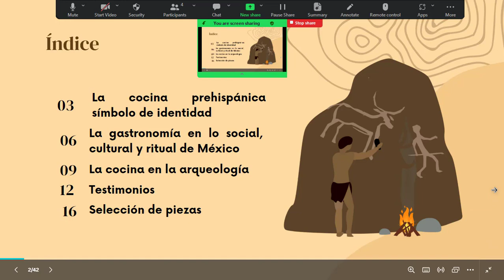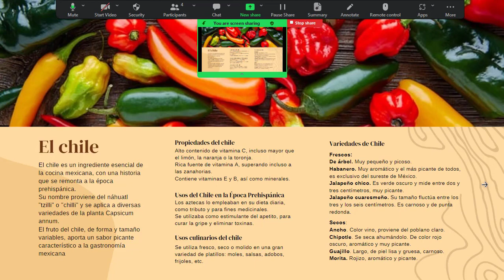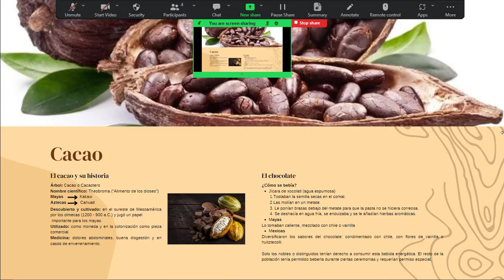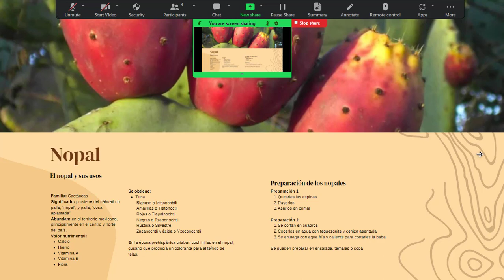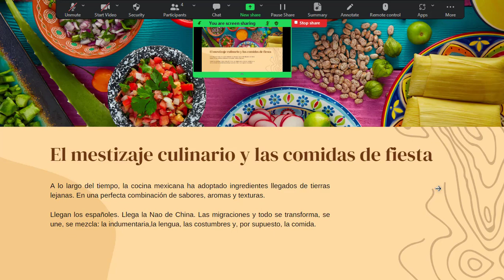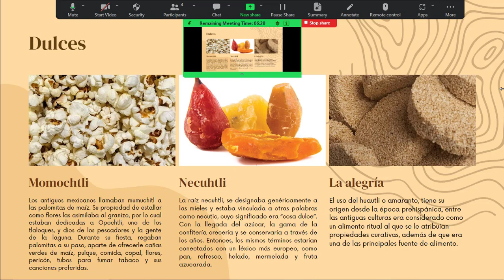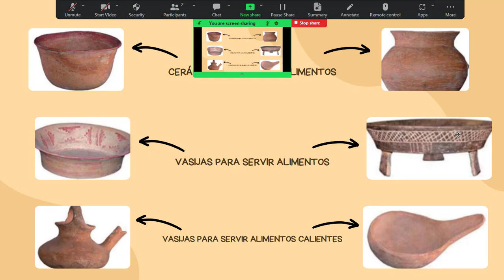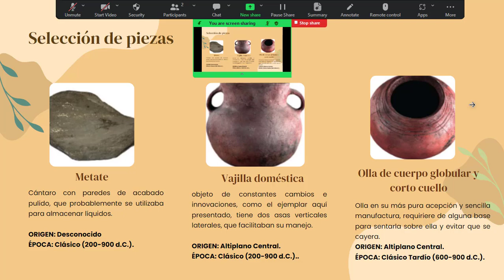2M5 La gastronomía prehispánica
Martínez Martínez daniela
Martínez Valdez Ximena Catalina
Plaza Castro Abigail
Yáñez Moro María Monserrat